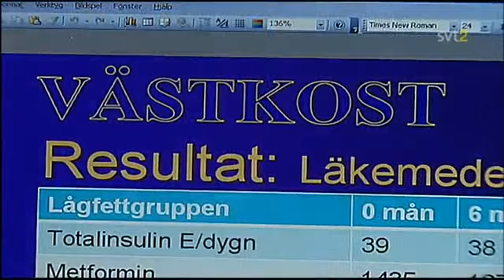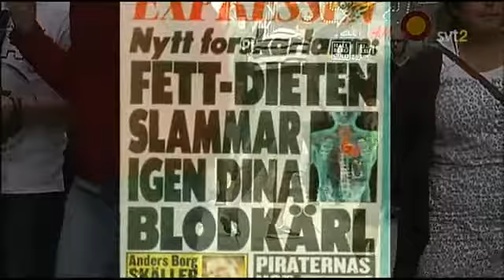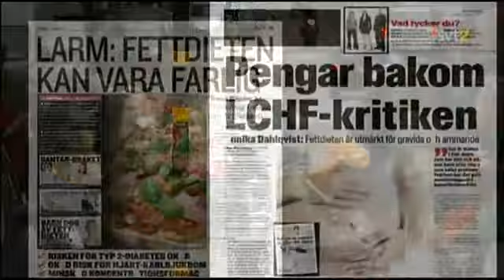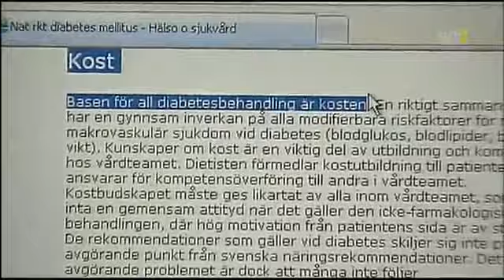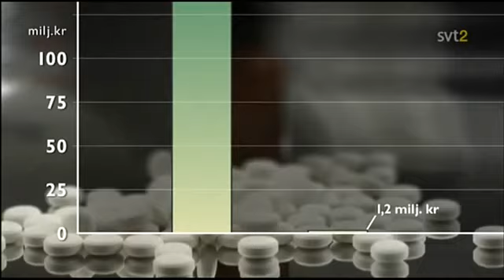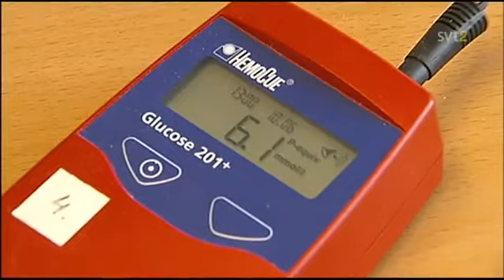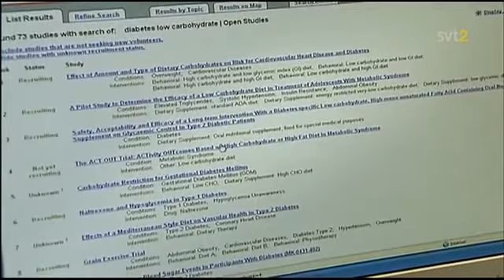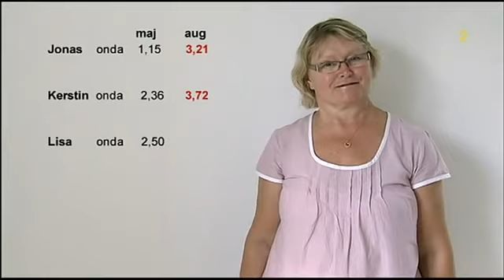SVT: Tieteen maailma - Tiede ruokavalion takana (osa 2/3)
Ohjelma kertoo kahdesta eri näkemyksestä kakkostyypin diabeetikoiden terveellisestä ruokavaliosta.

Suomenkielisen tekstityksen saa näkyviin klikkaamalla CC-nappulaa videon oikeassa alakulmassa.